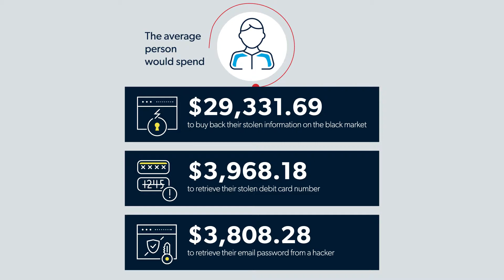Americans are eager to buy back stolen data for the right price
One in four people would be willing to buy back their private information from the black market, according to new research.

A study of 2,000 people explored the value placed on private information available online and keeping their passwords secure to find that that number jumps to nearly 50 percent willing to buy back their information when asked of people who’ve previously experienced a hack.

In fact, a third are willing to shell out the big bucks if their personal information had been stolen. The average respondent revealed they’d be willing to spend $29,331.69 to buy back their stolen information on the black market.

How much are people willing to pay for their own personal information that has been stolen? Topping the list of things people value when it comes to personal information are debit card numbers. Americans would part ways with nearly $4,000 to retrieve their stolen debit card number –– $3,968.18.

The study conducted by OnePoll in conjunction with LastPass explored the protections and password sharing habits of 2,000 people and discovered that globally, 28 percent have been the victim of a hack or stolen identity. But of the 1,000 Americans polled, that number jumps significantly to 35 percent.

In fact, when it comes to passwords, people are willing to part ways with a lot of money to get their information back. The average respondent studied would be willing to shell out $3,808.28 to retrieve their email password from a hacker, while online banking passwords were a little less valuable but still important to people who were willing to part ways with $3,212.79.

Even while people know about the importance of having strong passwords, only 3 in 10 (28 percent) revealed they make an effort to ensure some but not ALL of their passwords are very strong.

However, results revealed that people care more about creating strong passwords for financial accounts than social media. Over 70 percent of those studied revealed that when it comes to financial accounts like banking and stocks, the passwords they create are strong and complex.

While some people are being proactive, that doesn’t mean they are worry free. Nearly half (47 percent) of those studied admitted that they are worried their passwords can be easily hacked.

The worry most likely stems from the fact that 2 in 5 have not changed a single password in the last 12 months after a major breach was reported on the news.

Spokesperson for LastPass stated:

“Passwords play a huge part in one’s overall security, but people continue to neglect basic best practices. Some of the most common ways people are leaving themselves vulnerable online is by using weak, easy to crack passwords, and then using those same passwords on many of their other online accounts.”

Having personal information stolen is a tough pill to swallow. Which is why 41 percent revealed they’d rather sit in traffic than have their personal information stolen, while a further third of people are happy to do their taxes if that would avoid having their personal information hacked or stolen.

But, beyond what people would rather do than have their information stolen is what they’d be willing to give up. It turns out, 28 percent of people would much rather give up alcohol to prevent a breach of their personal information.

In fact, another one third of the people surveyed revealed they’d happily forgo reality TV if that meant they’d keep their personal information safe and protected from a potential breach.

Spokesperson for LastPass added: “To mitigate risk, one should use long, complex, ideally completely random passwords, that are unique to every service and website. Obviously, most humans would never be able to remember dozens of strong passwords, so this is where password managers, like LastPass, come to help.”

“Password managers make it very easy to create unique passwords for each online account, store them in a secure vault, and automatically fill them the next time you log in to these websites. Many people may not know but some password managers can also store other sensitive personal data like addresses, credit cards, passport information.”

“Additionally, with password managers your passwords and sensitive information are synced across all devices, so you can access them from all your mobile devices and laptops, at work or from home. LastPass is one of the only password managers offering this for free.”